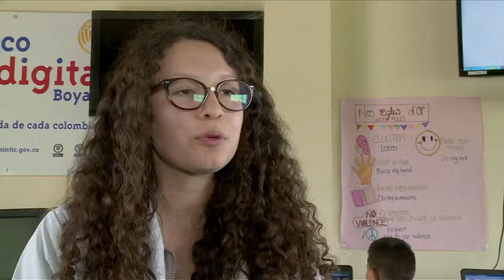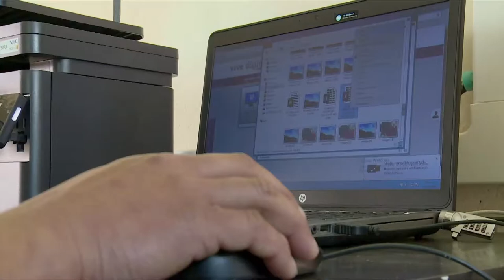En Combita los niños aprenden inglés. C21A N4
La profesora Daniela hace uso del Kiosco Vive Digital para enseñar a los niños de Boyacá.